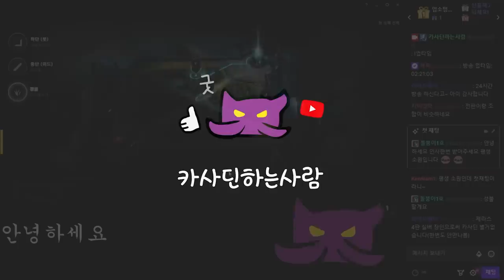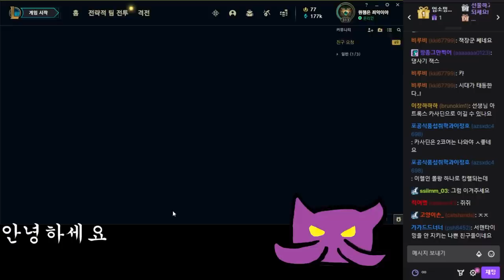카사딘 약해요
1월21일자 방송입니다